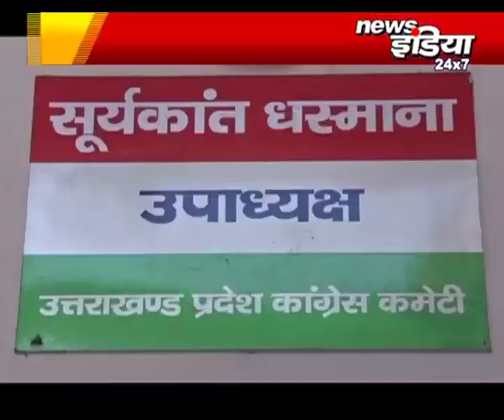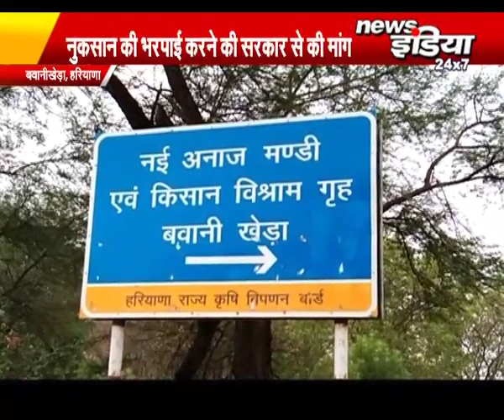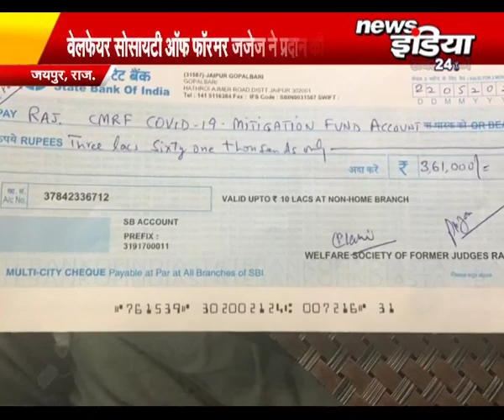News India 24*7 पर देखिये देश दुनिया की प्रमुख ख़बरें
@newsindia24x7live News India @NIMSUniversityRajasthan @RajasthanVidhanSabha
HindiNews BreakingNews News Live TV IndiaNews RajasthanNews UttrakhandNews Haryana News UttarPradeshNews EntertainmentNews Political News CrimeNews BusinessNews SportsNews CricketNews JobsNews DelhiElection InternationalNews etc. is available on our channel